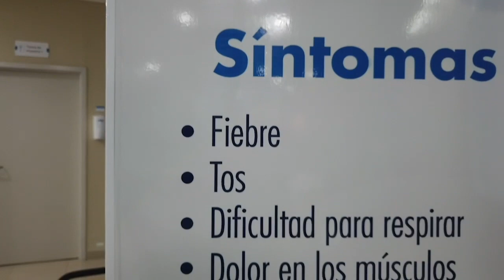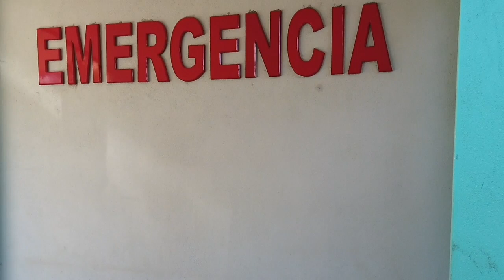Dr Eddy Valverde: “Ortega miente con covid 19, o lo engañan, debería visitar hospitales”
El doctor Eddy Valverde -integrante de la Unidad Médica Nicaragüense- alertó que el “ocultamiento de información” sobre el avance de la pandemia de la covid-19, además de centenares de actividades impulsadas por el régimen orteguista para promover una “falsa normalidad”, son parte de las principales causas que aportan para que en Nicaragua se continúen registrando nuevos incrementos de casos y decesos por coronavirus.
“Este ocultamiento de información, esa información falsa del Estado, trae consecuencias tenebrosas porque la gente piensa que el covid-19 ya pasó, que ya no hay problemas y que puede seguir su vida de jolgorio sin ningún cuidado, conduciendo esto a mayores rebrotes”, señaló.
Durante la primera semana de julio la pandemia cobró la vida de 43 personas, según el informe del Observatorio Ciudadano Covid-19.  Sin embargo, el Ministerio de Salud (Minsa) mantiene estancada la cifra de decesos a uno por semana y sigue sin alertar del rebrote por coronavirus que reflejan las cifras y advierten médicos independientes.